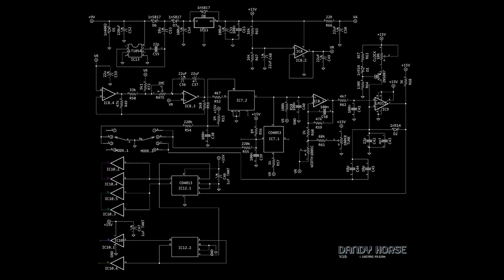afxsutherland unitshifter. diy clone of the 1970's echoflanger / polychorus / dandy horse in utero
follow in instagwam for more of my electronic projects

This is my echoflanger clone. i used Keefe Gremillion's dandy horse pcb and mn3007 panosonic  chips. its a pretty tricky build so when i have time i will try make a tutorial on how to make these.

i'm using a phase 1 hiflier guitar with p90 pick ups, distortion used in this video is either my diy sanamp clone and or my boss ds2 turbo distortion, i also have a boss compressor on for a bit of tone and volume control but the compressor isn't necessary .